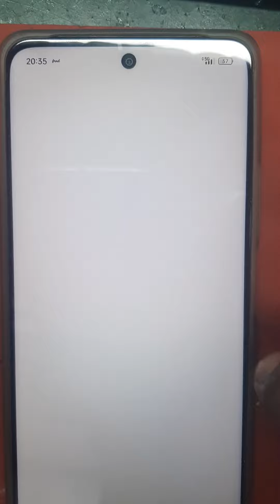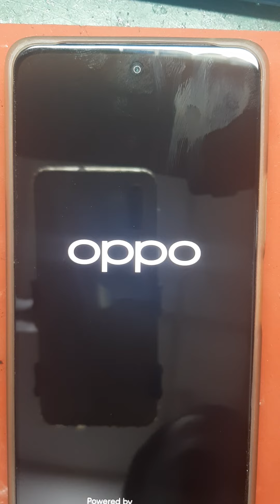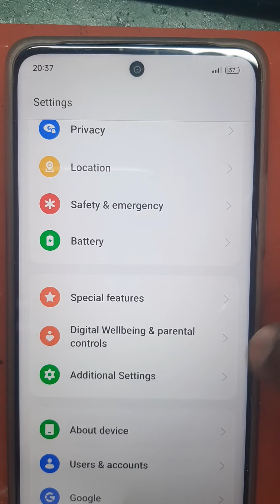OPPO A79 HANG AND STUCK AND WHITE SCREEN PROBLEM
oppo a795g
# hang and logo problem
white screen problem